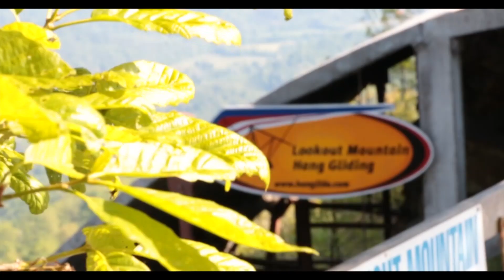Caroline McCarron Tandem Hang Gliding Lookout Mountain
This video is about Caroline McCarron Tandem Hang Gliding Lookout Mountain